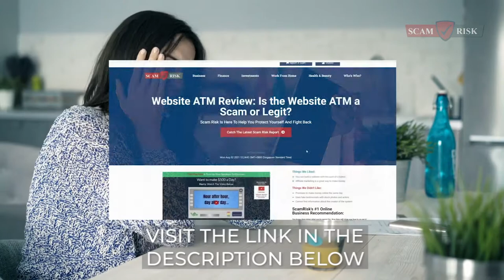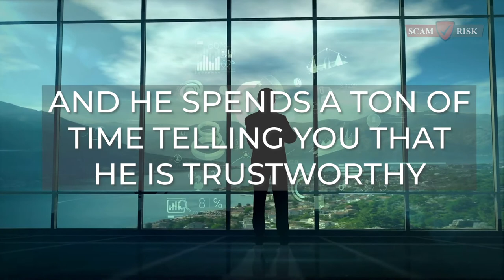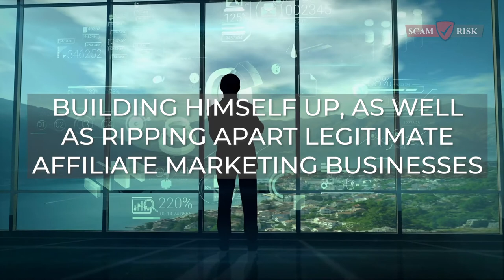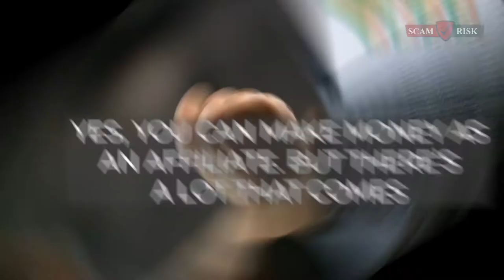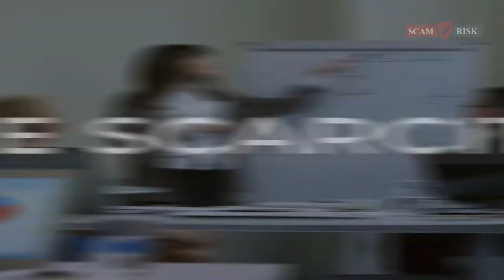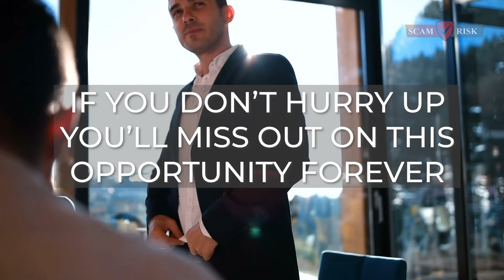Is Website ATM A Scam? - Website ATM Review 2021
According to Website ATM you can start making money nearly instantly, at least that’s what their sales page tells you.

Website ATM claims that with this push-button website builder you can have a website that is like a cash machine in just minutes. Hence the name, ATM.

This money-making system seems to use just about every marketing tactic, such as fake scarcity and top-secret info leaked, to try to convince you to sign up for $47.

Once you pay you’ll have access to a secret money-making system that will generate you a minimum of $500 a day.

And all you have to do is push a button. Just one button and your making money.

On the Website ATM website you’ll find a well written sales page that feels as though they are talking directly to you.

Once you do this you’ll begin getting a ton of spam emails with a ton of information about how Website ATM is not a scam. However they do not use those exact words.